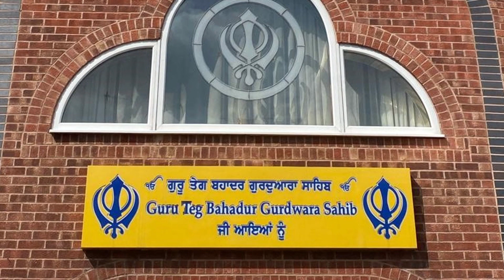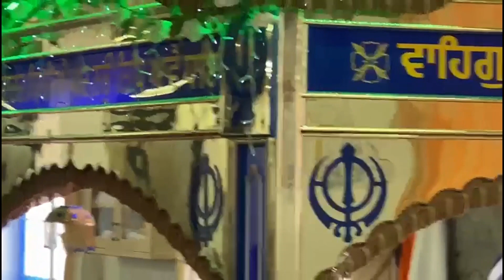Launch of Pictorial Book -Spiritual Journey of Guru Tegh Bahadur Sahib - Gurdwara Sahib Leicester UK